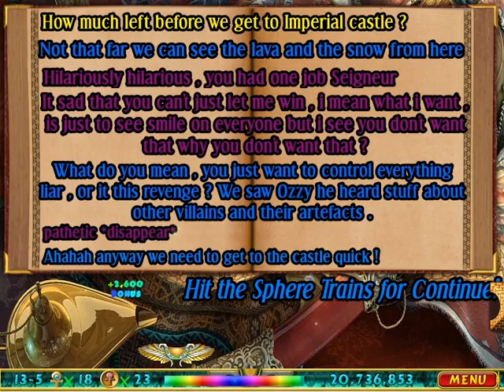Luxor Seigneur Quest For the Afterlife Remastered ! Episode #24 : Warm Pool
A pool for warm us ? Cool but no need to rest , we need to take down imperial !